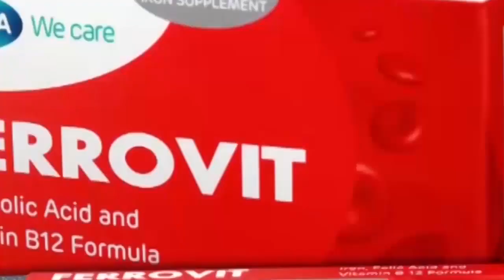႐ိုက္ကြင္းေနာက္ကြယ္ ျဖစ္ရပ္ေတြကုိ ရယ္ရေအာင္ ပံုေဖာ္ထားတယ္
ဒါ႐ိုက္တာ ရာဇဝင္ကို ႐ိုက္ကူးၿပီး သ႐ုပ္ေဆာင္ ေဇရဲထက္၊ နန္းျမတ္ၿဖိဳးသင္း၊ သံသာမိုးထက္ စတဲ့ အႏုပညာရွင္ေတြ ပါဝင္တဲ့ ဂ်ံဳးဂ်ံဳးက် ဗြီဒီယိုဇာတ္ကားကို ေမလ ၈ရက္က သုဝဏၰ၊ သုခိတာလမ္းမွာ ႐ိုက္ကူးခဲ့ပါတယ္။